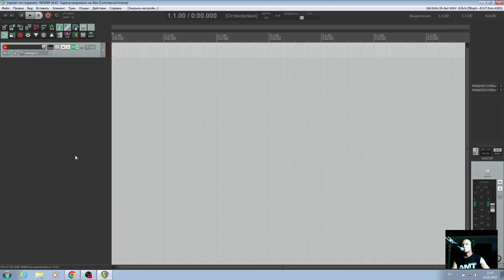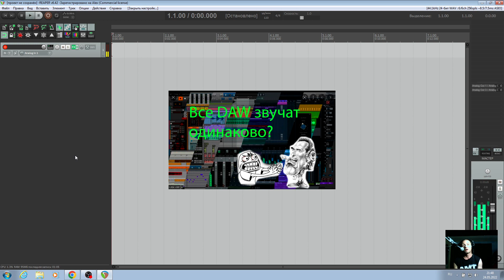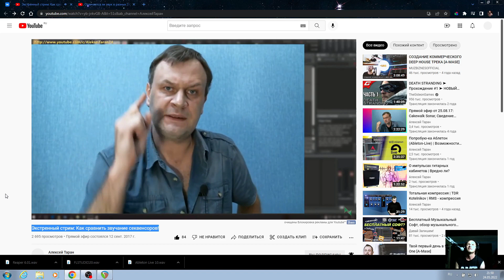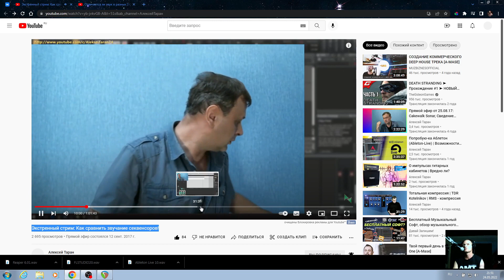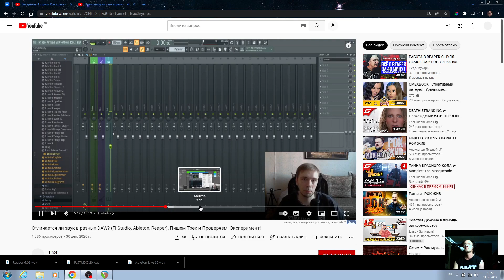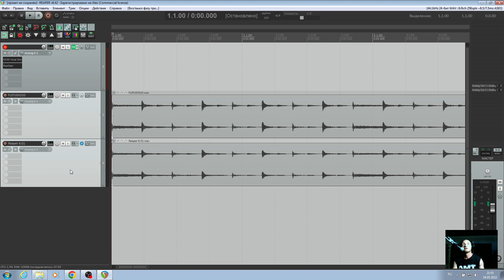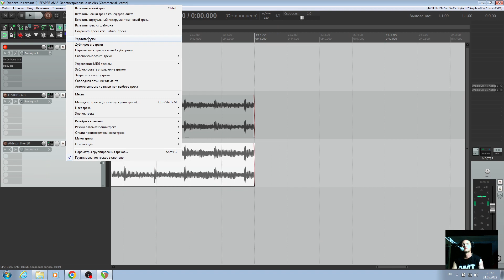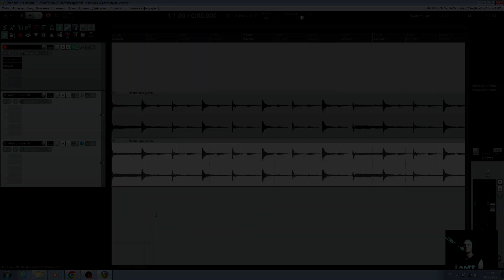Все DAW звучат по разному ?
Уже все давно доказано и соображающие люди-программисты провели тесты и т.д
В конце проведем несколько тестов ...По мнению автора этих треков ...Они одинаковые

Алексей в двух секвенсорах DAW создал два одинаковых тяжелых проекта с участием VST инструментов и плагинов . Далее он сделал одинаковый рендер и сравнил два итоговых файла и они разные .